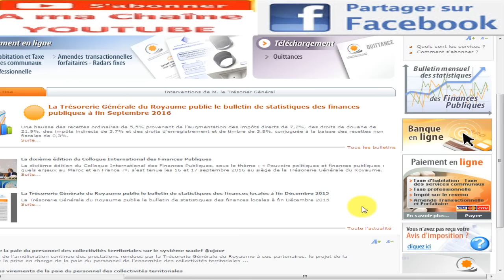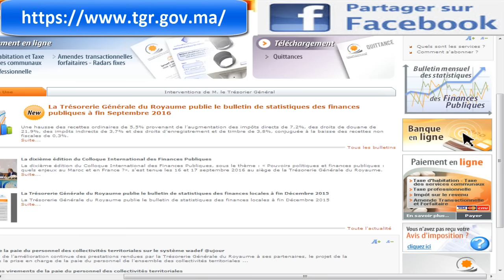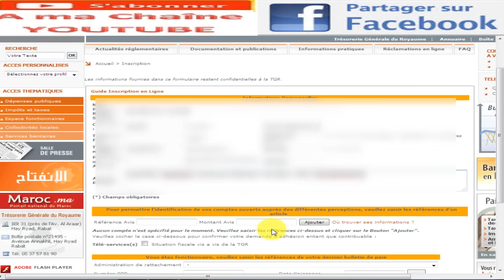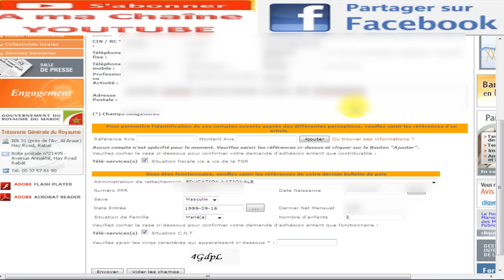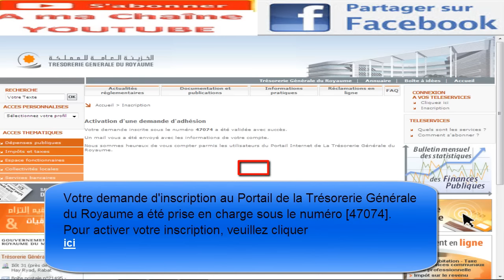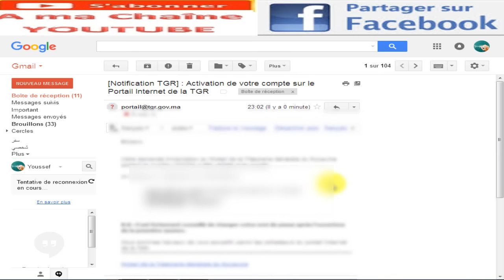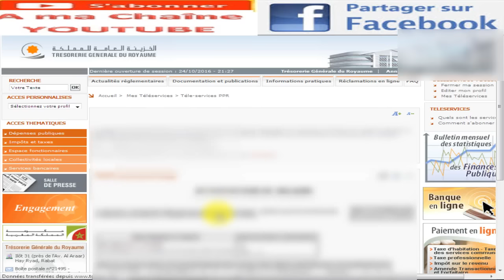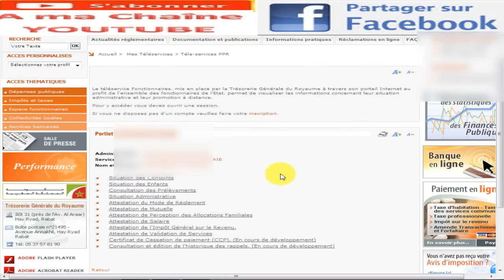كيفية التسجيل و الحصول على شهادة الأجرة و الإدارية من موقع الخزينة العامة TGRلجميع الموظفين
لمشاهدة مواضيع إضافية مفيدة اضغط على الرابط التالي:
لجميع موظفي القطاع العام كيفية استخراج شهادة الأجرة(كنموذج لباقي الشواهد الأخرى) و الشواهد الإدارية من حاسوبك الشخصي دون تكبد عناء السفر إلى المصالح المركزية أو الجهوية من خلال الخدمة التي يقدمها موقع الخزينة العامة للمملكة على الرابط التالي: